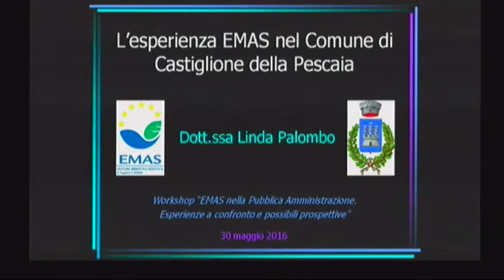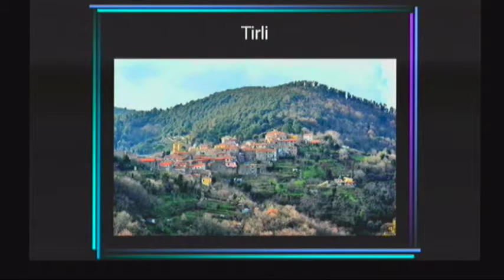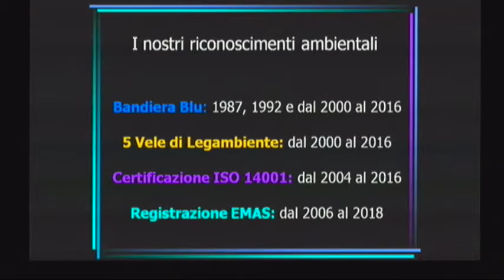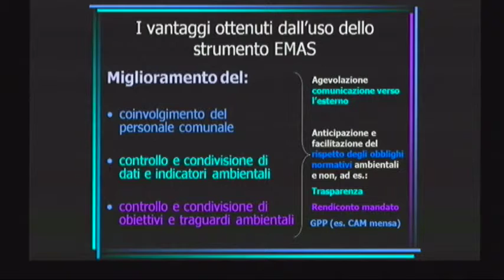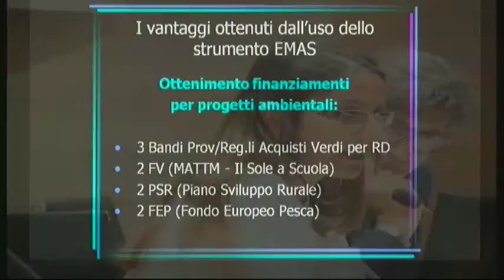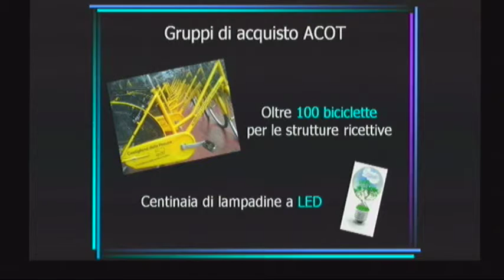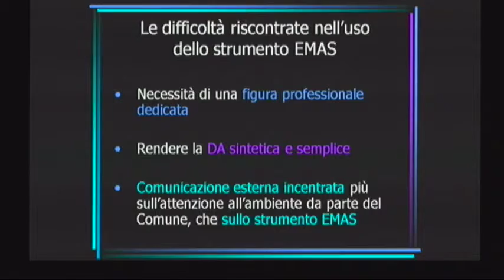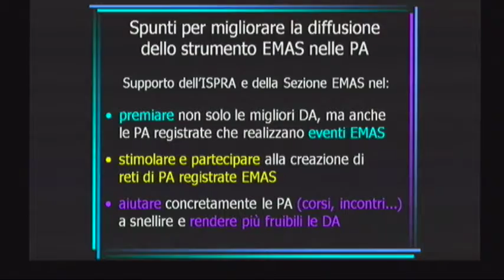Linda Palombo (Castiglione della Pescaia - GR): EMAS nella Pubblica Amministrazione